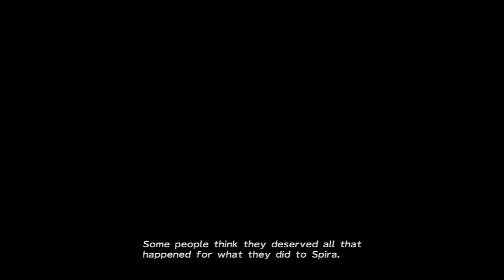FFX-2 HD Remaster - Part 3 (Ch.1 Side Mission 2)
chapter 1, Side Missions 2

Here we finish up the side missions of Chapter 1. We start off at the Youth League base and proceed from there to finish the rest of the areas we need to visit for %. No missions actually start until Bikanel.

Bikanel Missions @ 23:15
Macalania Mission @ 35:50

Next up we hit the Hotspots!